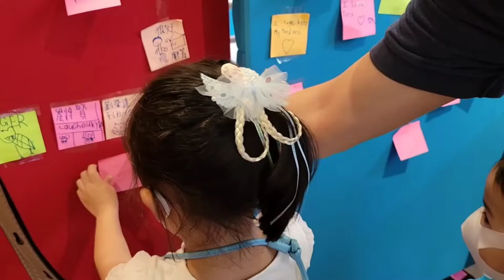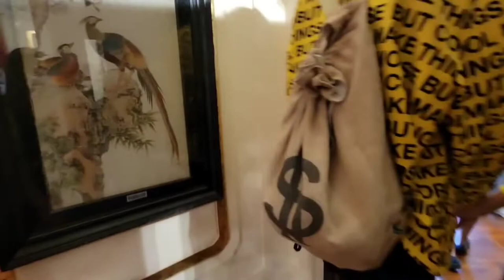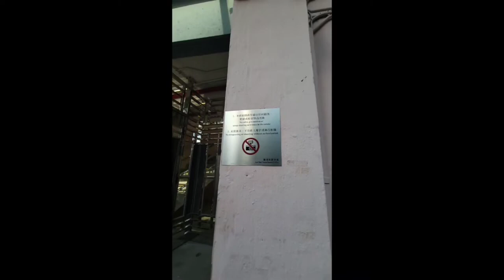Haw Par Mansion,Tiger Balm Garden, rumah sultan di bangun pada th1930 ,akan d tutup pada akhir tahun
Built in the 1930s, Haw Par Mansion at 15A Tai Hang Road, Causeway Bay, boasts beautiful gardens...
Historical Background

Haw Par Mansion together with its private garden was built in 1935 by Aw Boon Haw, who was known as "The King of Tiger Balm". Haw Par Mansion was the Aw's family mansion and was restricted to private use, while Tiger Balm Garden was open to the public for enjoyment.

The social value and local interest lies in the Mansion's image of a residence of a rich and powerful merchant family in the 1930s and a focal point of Chinese culture in Hong Kong.

Tiger Balm Garden has been demolished. Haw Par Mansion together with the private garden was preserved and had been passed to the Government since 2001.